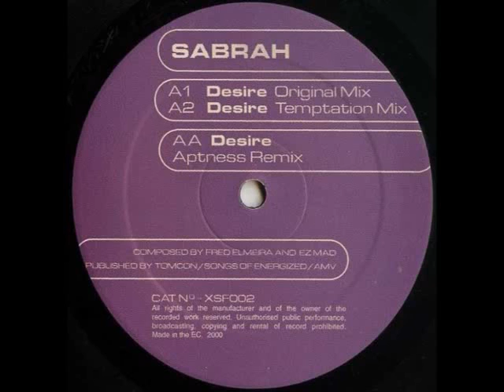Sabrah - Desire (Temptation Mix)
Label: Energized Records
Catalog#: DMD ENG 042-1
Format: Vinyl, 12"
Country: Germany
Released: 1999
Genre: Electronic
Style: Trance